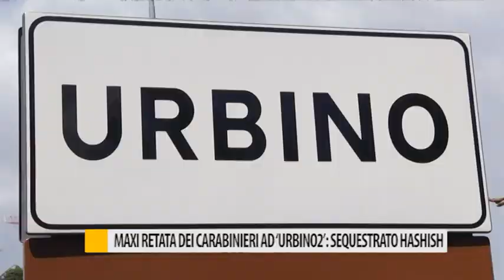Maxi retata dei Carabinieri ad Urbino 2: sequestrato hashish